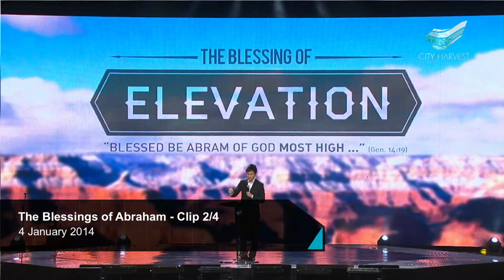Kong Hee - The Blessings of Abraham - Clip 2/4 [2014-01-04]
Kong Hee - The Blessings of Abraham - Clip 2/4

A snippet of the sermon preached by Pastor Kong Hee on 4 January 2014 at City Harvest Church, Suntec Singapore

You can order the full sermon of this service at theinkroom.com.sg